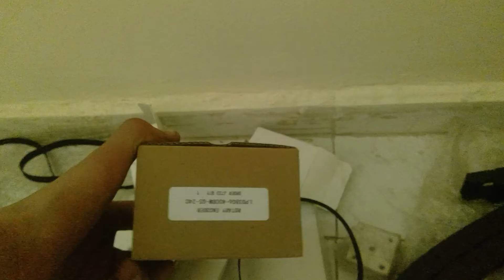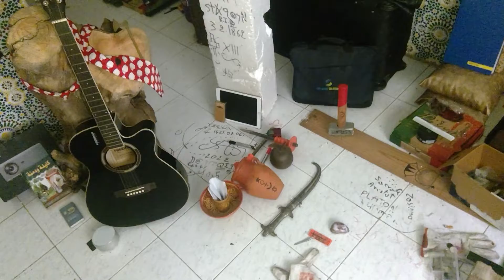Sadhill - Jameaa Elfnah - Marrackech - STEAM Education Kick-Off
Comprendre notre place dans l'univers, trouver le sens de ça vie, et se mettre sur le chemin de ça destiné, c'est libérer le monde de la déception, redynamiser l'industrie, apprendre aux jeunes les Arts et les métiers, aider les personnes mélancholiques à sortir de la depression, et réunir les opprimées pour préparer la transition Ethique, Economique, Technologique, et l'éducationnelle pour nos enfants, Ceci est en MARCHE.

Fournir les clés de l'épanouissement Humain, Industriel, Technologique, et Environnemental en intégrant les Sciences, ainsi que la sagesse spirituelle, Alchimique et Religieuse en un seul modèle de réalité métaphorique et poétique pour mieux naviger la vie.

Clarifier les agissement des sociétés et gouvernements qui se dissolvent par manque de vertues, ainsi que les danger cognitifs de l'image et du dessin lorsqu'il est mal utilisé, et lorsqu'il perturbe les modèles mentaux par la manipulation cognitive conduisant à la violence.

Clarifions les républiques BABEL!